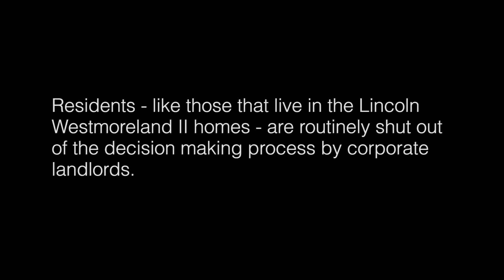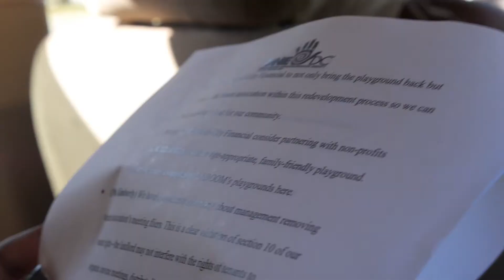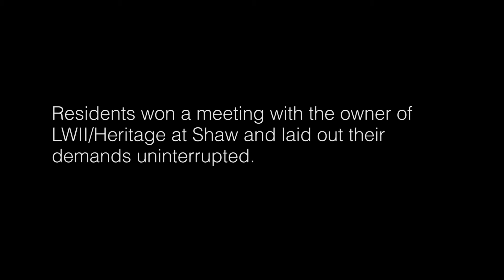Shaw Residents Confront Corporate Landlords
Developers are changing the affordable housing landscape in Shaw.

Residents - like those that live in the Lincoln Westmoreland II homes - are routinely shut out of the decision making process by corporate landlords.

In response to mounting efforts to out-price long time residents, members of the 8th & 9th St NW Tenant Association confronted the building's owner, the Mid-City Financial Corporation.